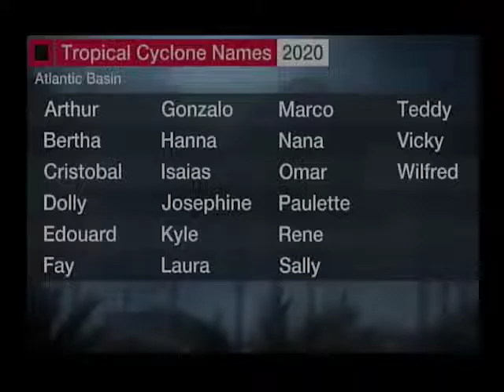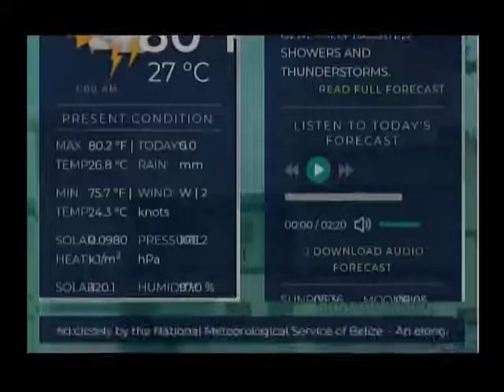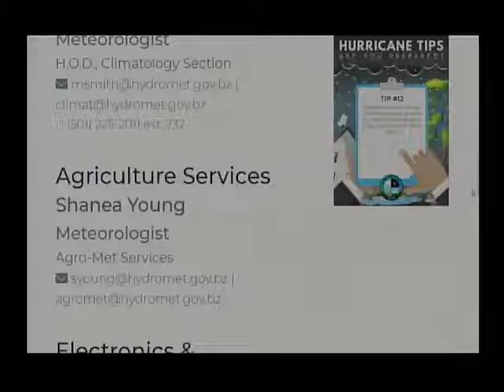National Meteorological Service of Belize - monitoring and preparing for any storms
We're still in the hurricane season and must remain vigilant about monitoring and preparing for any storms. The mid-season hurricane prediction is for an above average season due to La Niña. We thought you'd benefit from a bit more explanation about this weather phenomenon. So we invited Ronald Gordon, Deputy Chief Meteorologist with the National Meteorological Service of Belize, to explain what this means for our weather and potential hurricane threats.